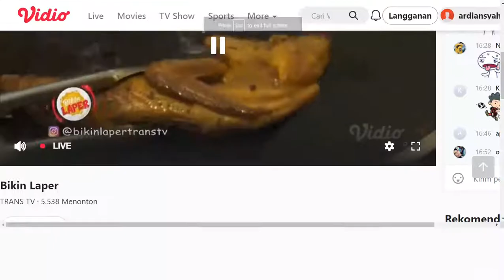Soto Ayam & Ayam Mercon Kalasan Kampung, Soto Bu Tjondro Depok